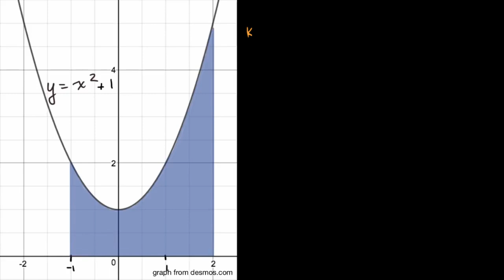Orta Nokta Toplamları (Matematik) (İntegral Kalkülüs)